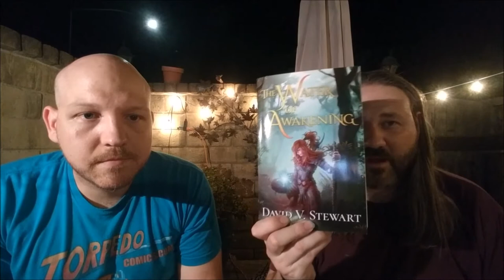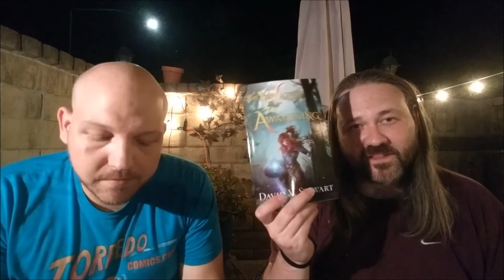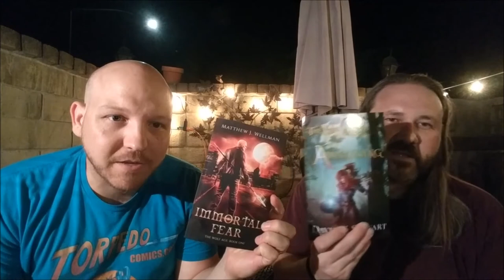Capitalism and the Arts: David V. Stewart and Matthew J. Wellman.